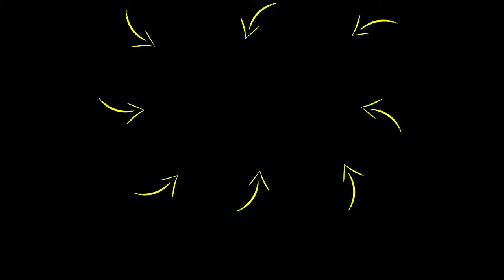"The ONLY VIDEO You Need To Find Your TRUE PASSION In Life" | Rob Dial